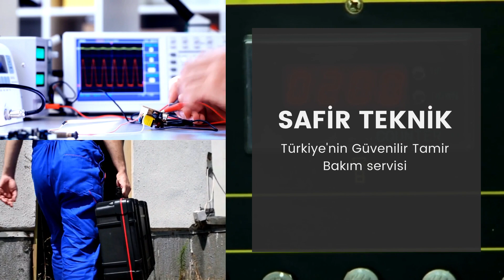pioneer cdj djm dj ürünleri teknik servis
pioneer dj setup ürünleri yetkilisi servis djm cdj serileri